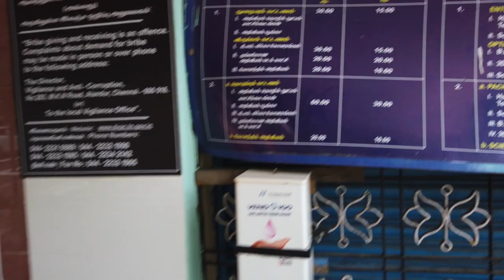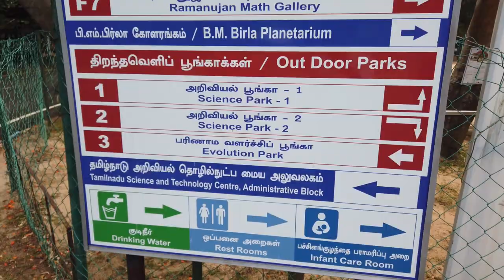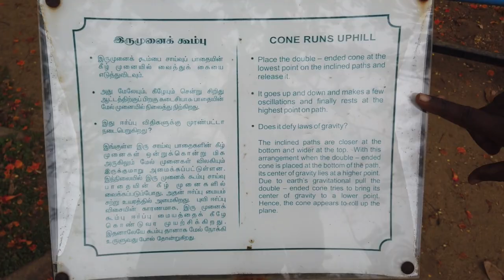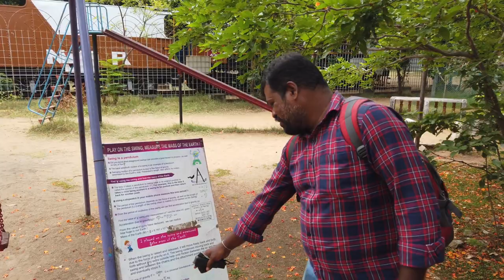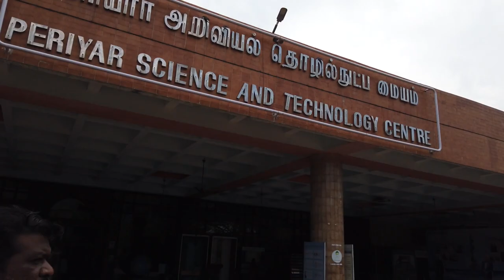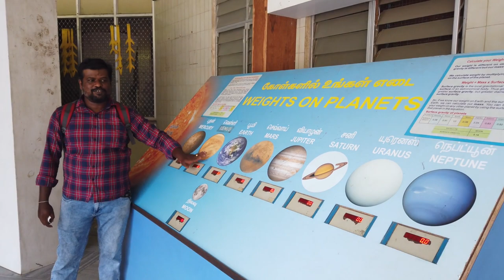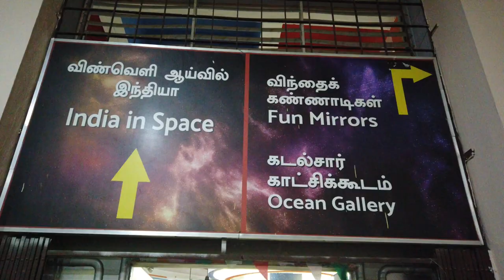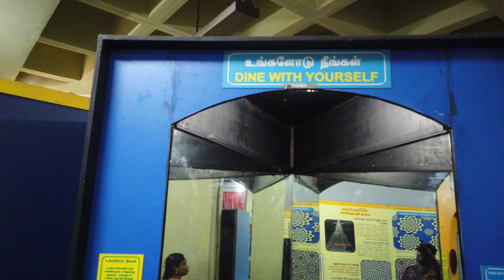Birla Planetarium Chennai | Tamil |Periyar Science&Technology Park | பிர்லா கோளரங்கம் SK Tamil Vlogs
In this vlog a detailed visit to Birla Planetarium in chennai (Periyar Science & Technology Park) Where you can find details about this place. which is very helpful for your kids to know. At least one time you can bring your kids to this place. If you find this video is informative please Share to your friends. Give me a Thumbs Up which will motivate me to do more better.